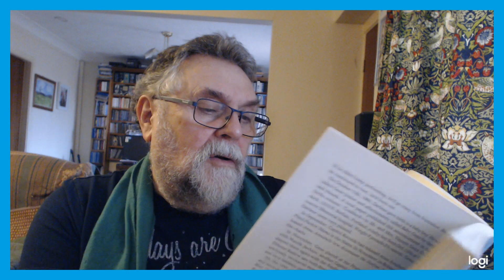GENE VINCENT BIOGRAPHY THE DAY THE EARTH TURNED BLUE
A  riveting  book  that  unravels  the  troubled  life  of  one of  Rocks   early  heroes. Including details  of  the  fateful  tour that  killed  Eddie  Cochran.. A  must  read.